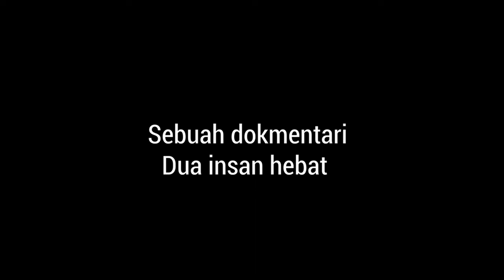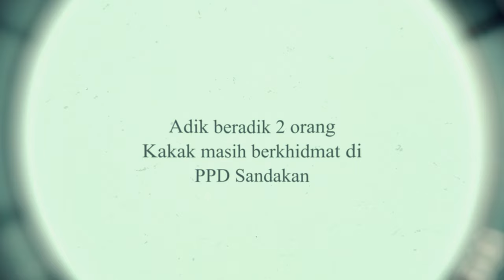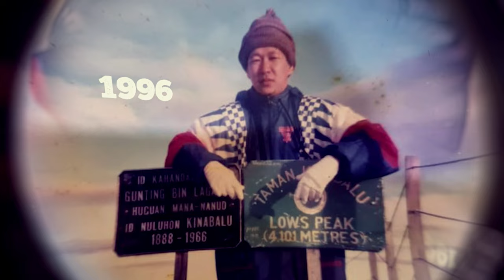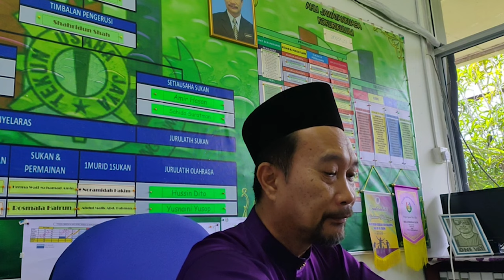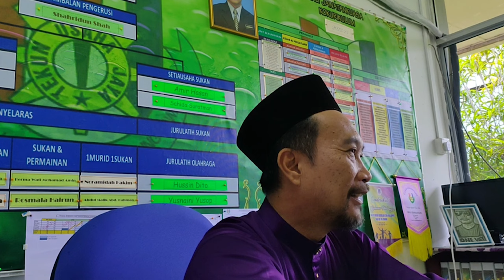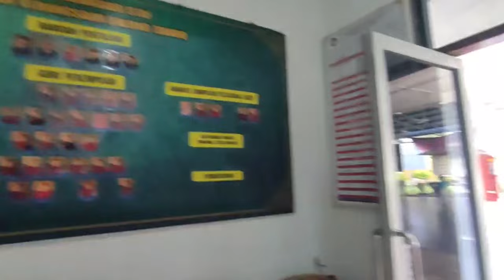Video Persaraan GB & PK Kokum SK Balung 2023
Video Dekumentari Dua Insan Hebat yang telah bersara di SK Balung pada 1 Jun 2023.